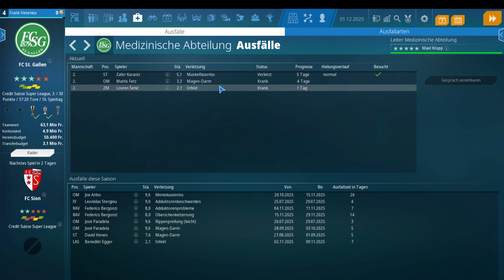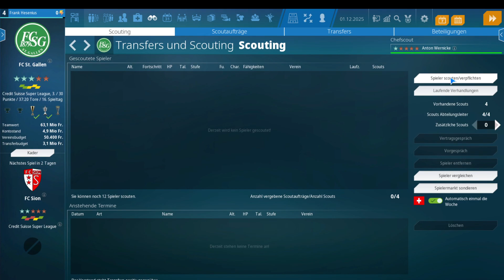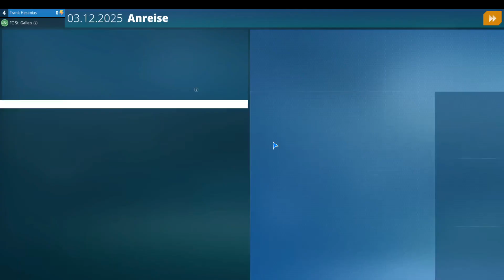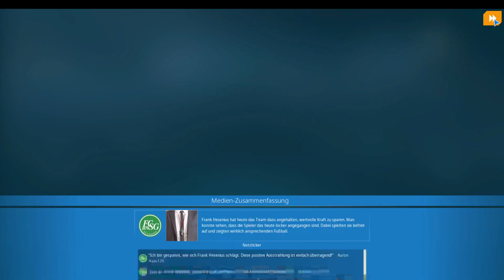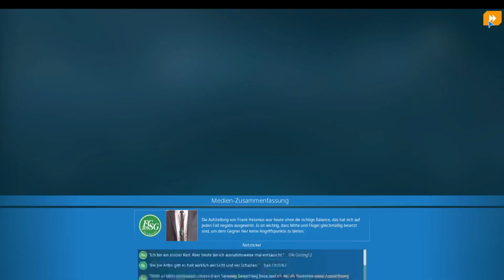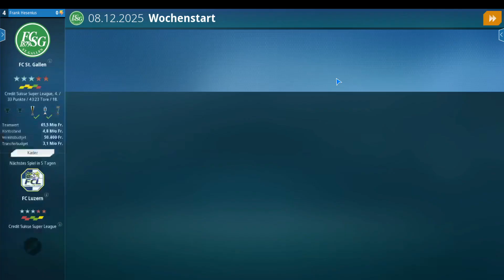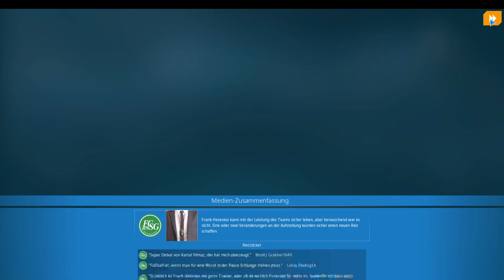We are Football 2024 - 67 - Bald Winterpause!!!